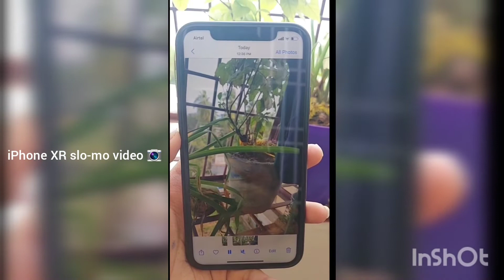iPhone XR hands-on! & slo-mo video📱📸